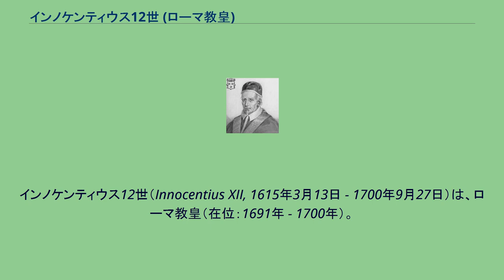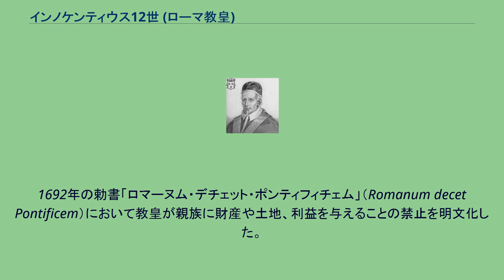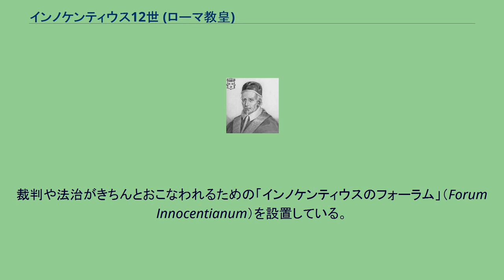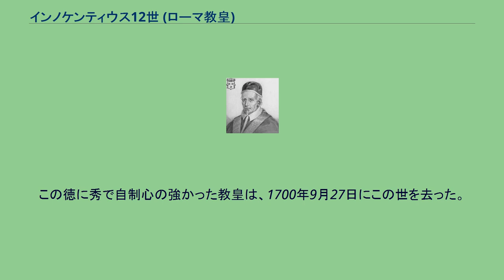インノケンティウス12世 (ローマ教皇)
インノケンティウス12世（Innocentius XII, 1615年3月13日 - 1700年9月27日）は、ローマ教皇（在位：1691年 - 1700年）。
本名はアントニウス・ピニャテッリ（Antonio Pignatelli）。
清廉潔白な人柄で贅沢を嫌い、中世以来のカトリック教会の悪習であったネポティズム（親族登用主義）と聖職売買（シモニア）の根絶を目指した。
ナポリの名家の出身であるピニャテッリは、ローマのイエズス会のコレジオで学んだ。
20代にして教皇ウルバヌス8世のそばで働くようになり、以降の教皇達に仕えて、教皇大使としてフィレンツェ、ウィーン、ワルシャワなどへ赴任した。
インノケンティウス11世の時代の1681年に枢機卿にあげられ、ナポリの大司教になった。
アレクサンデル8世没後の教皇選挙では神聖ローマ帝国とフランスの2つの枢機卿団がもめたため、双方の妥協の結果としてピニャテッリが教皇に選ばれた。
1691年7月12日、教皇インノケンティウス12世を名乗ったピニャテッリはインノケンティウス11世の精神を継承して教皇庁の綱紀粛正に乗り出した。
そのためには中世を通じてカトリック教会にはびこっていた2つの悪習、ネポティズム（親族登用）とシモニア（聖職売買）の根絶が必要だと考えた。
1692年の勅書「ロマーヌム・デチェット・ポンティフィチェム」（Romanum decet Pontificem）において教皇が親族に財産や土地、利益を与えることの禁止を明文化した。
それだけでなく親族の中で枢機卿にあげることができるのは一人だけとした。
また、聖職売買の原因が奢侈にあると考え、教皇庁と高位聖職者たちの生活を質素にすることを目指した。
彼は、教皇が莫大な富を持つことと親族を大量に登用することが当たり前だった前任者たちと自分を比べて、「私の親戚は貧しさだよ」といっていた。
このような教皇庁の風紀の一新だけでなく、教皇領全体の改革を推進した。
裁判や法治がきちんとおこなわれるための「インノケンティウスのフォーラム」（Forum Innocentianum）を設置している。
1693年にはガリカニスムの論議に関して4人のフランス人枢機卿を追放している。
フランス教会の教皇権からの自立性を唱えるガリカニスムの精神は1682年の「ガリカニスム四か条」によってはっきりと宣言されていた。
1699年にはジャック・ベニン・ボセーとフェヌロンの間で起きた静寂主義をめぐる論争では後者の行き過ぎを批判して、前者を是としている。
インノケンティウス12世の教皇在位中は、神聖ローマ帝国との関係でてんてこまいだった前任者たちと違い、フランスとの折衝に力をいれた点できわだっている。
この徳に秀で自制心の強かった教皇は、1700年9月27日にこの世を去った。